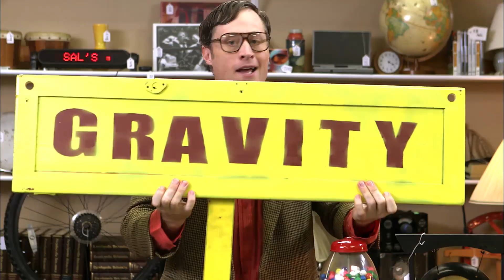What is Gravity? | Sal's Science Shop | Science Max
Step into Sal's Science Shop for a quick lesson about gravity.

Have you ever done a science experiment and wondered “What would this be like if it were HUGE?” Welcome to Science Max, the exciting series that turbocharges all the science experiments you’ve done at home.